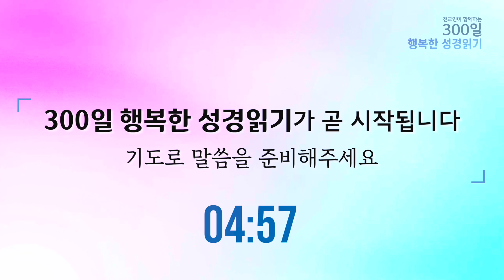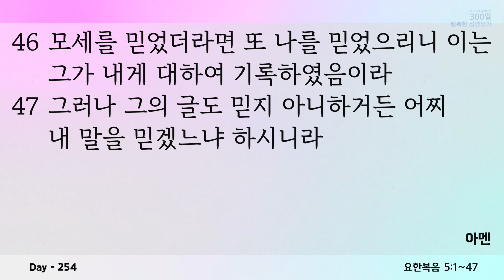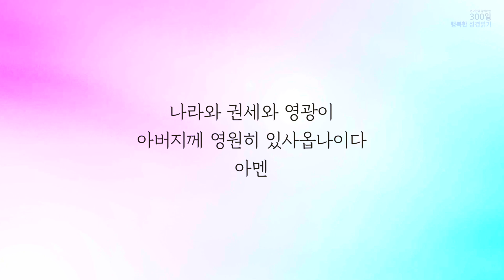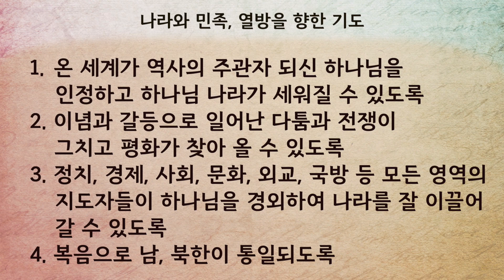2023. 11. 6. (월) 요한복음 4~5장